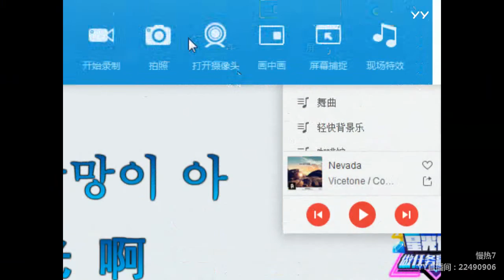YY LIVE 燃舞蹈 慢熱7 - 《燃舞蹈》（Artists・Sing・Music・Dance・Instrument・Talent Shows・DJ・KPOP・Remix・LIVE)